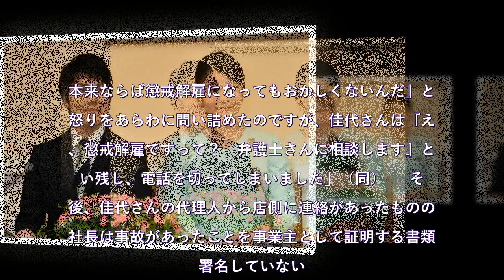小室佳代さん、勤務先の洋菓子店で“無断欠勤”トラブル 労災請求に社長は困惑